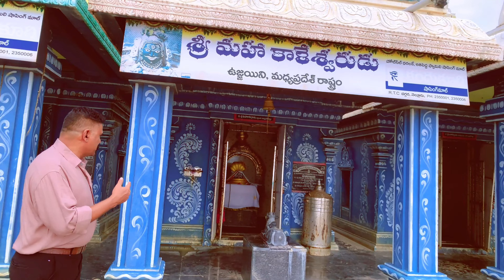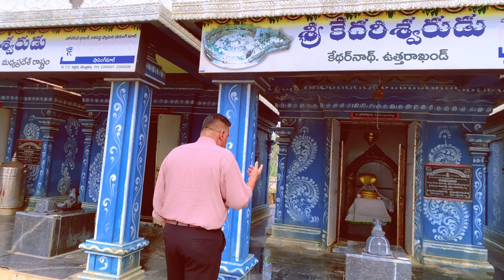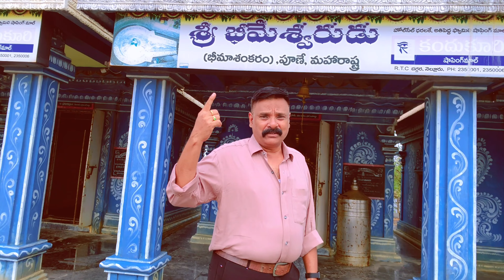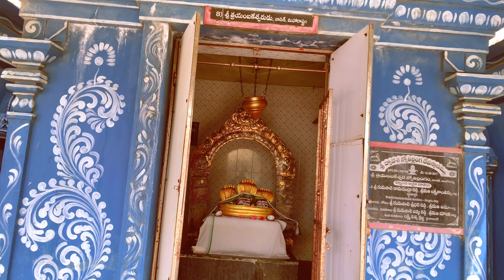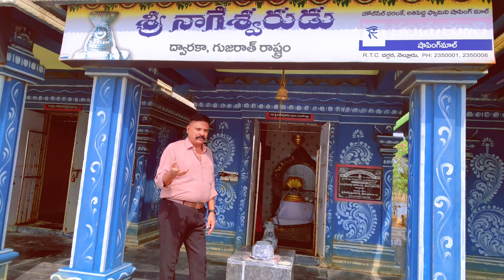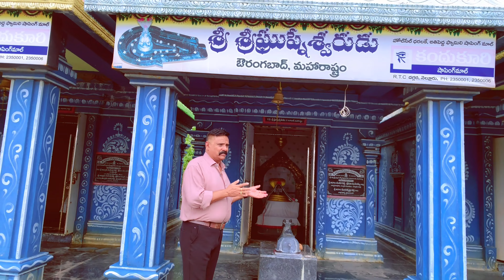మైపాడ్ బీచ్ లోని జ్యోతిర్లింగ ఆలయం | Beatiful temple on Mypad Beach | Nellore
మైపాడ్ బీచ్ లోని జ్యోతిర్లింగ ఆలయం | Beatiful temple on Mypad Beach  | Nellore | just 30 km away from Nellore city